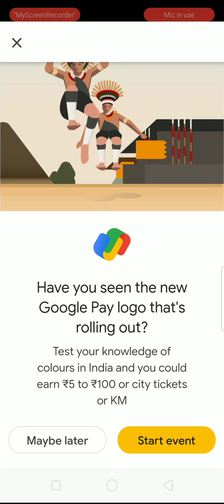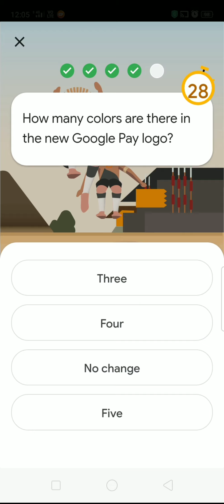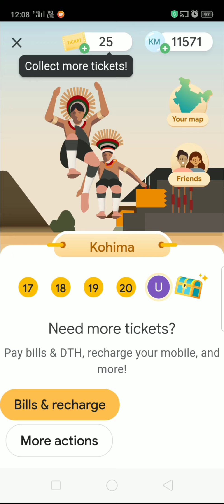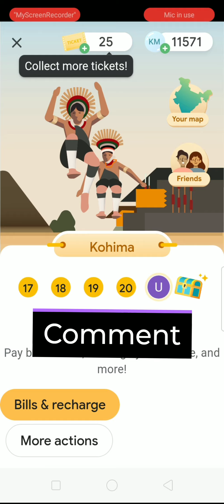Google pay Go india Colour Event question answer | go india new event question answer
Question 1. Alta, Sindoor & KumKum - part of many festivities is found in which colour?

Question 2 – Which state produces the most quantity of the delightful yellow mangoes?

Question 3 – Which state in India has the highest green forest cover area wise ?

Question 4 – Which of the following cities in India is popularly know as the blue city?

Question 5 – How many colors are there in the new Google Pay logo?